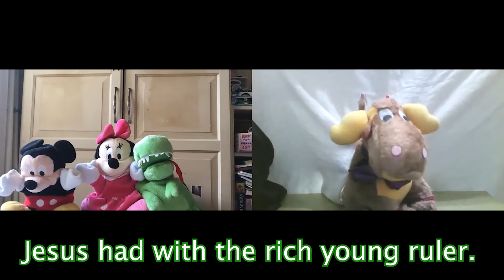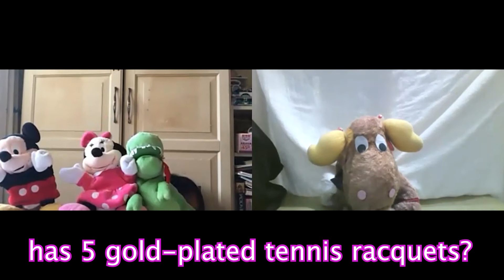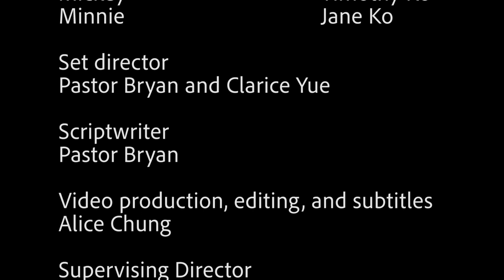Season 2 Episode30 "Almost Perfect Christians" September 5th, 2021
Moo and Friends” children's message:
 "Almost Perfect Christians"